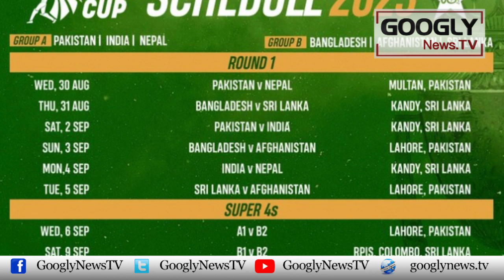Asia Cup Mein Abb Tak Kaun Sei Team Kitni Baar Jeeti? | Googly News TV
Asia Cup Mein Abb Tak Kaun Sei Team Kitni Baar Jeeti?